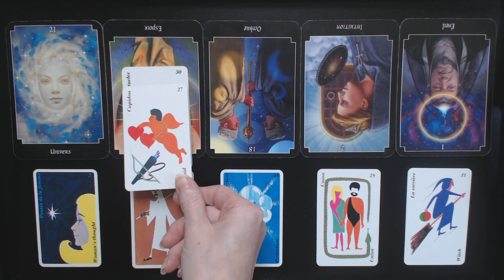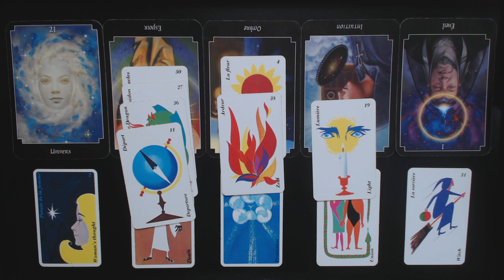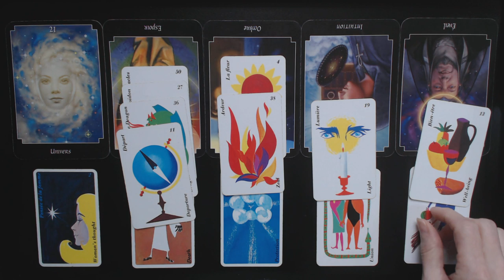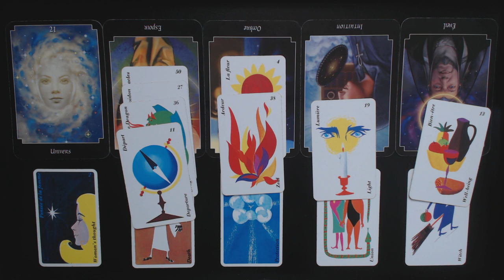Est-ce vraiment de l'amour?